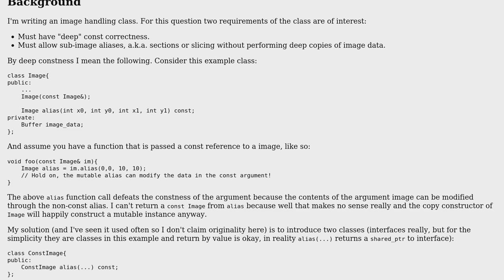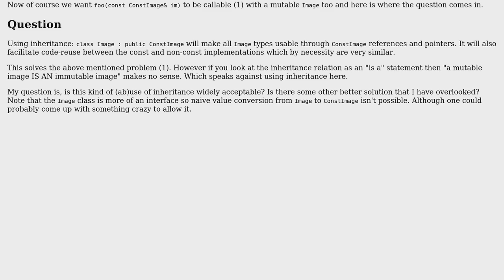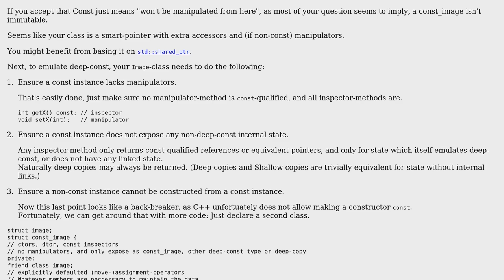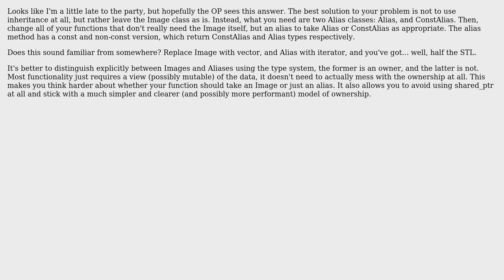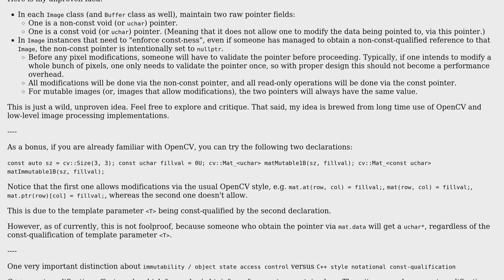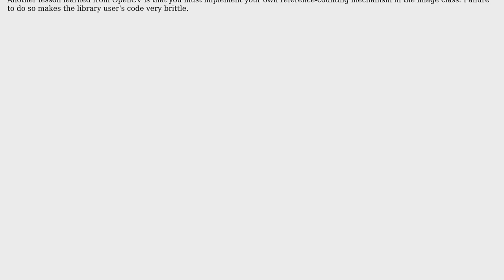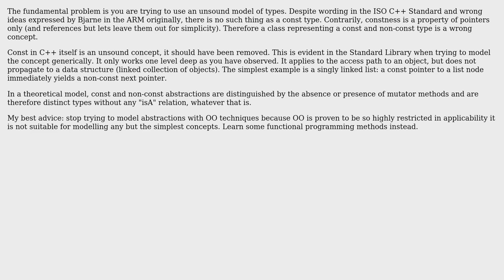Designing around shallow constness with inheritance (8 Solutions!!)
Designing around shallow constness with inheritance

With thanks & praise to God, and with thanks to the many people who have made this project possible! | Content (except music & images) licensed under CC BY-SA | Music | Images & others | With thanks to user Yttrill user utnapistim user Sebastian Redl user rwong user Nir Friedman user mattnewport user Emily L. user Doc Brown user Deduplicator and the Stack Exchange Network Trademarks are property of their respective owners. You are responsible for your own actions.